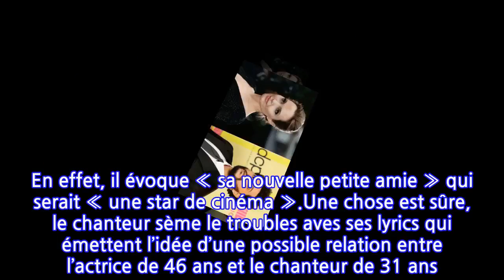Angelina Jolie en couple avec The Weeknd ? Un titre du nouvel album du chanteur...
Et si Angelina Jolie et The Weeknd étaient en couple pour de bon ? Le nouvel album du chanteur canadien, Down FM, vient tout juste de pointer le bout de son nez, en ce début d’année 2022. L’une de ses chansons interpelle déjà les nombreux fans. En effet, il semblerait que l’interprète officialise sa relation avec la célèbre actrice américaine.Le chanteur The Weeknd a déjà eu de folles histoires d’amour avec des jeunes femmes très connues, comme la célèbre mannequin Bella Hadid ou encore la chanteuse et actrice Selena Gomez. Depuis plusieurs mois déjà, il est très proche d’Angelina Jolie et les rumeurs vont bon train.Il faut dire que l’artiste à l’habitude de retranscrire tous ses sentiments amoureux dans ses chansons. Et les morceaux de son tout nouvel album Down FM n’y échappent pas. The Weeknd se livre et fait des révélations, notamment dans le titre Here We Go… Again où les paroles en disent long. En effet, il évoque « sa nouvelle petite amie » qui serait « une star de cinéma ».Une chose est sûre, le chanteur sème le troubles aves ses lyrics qui émettent l’idée d’une possible relation entre l’actrice de 46 ans et le chanteur de 31 ans. Voici les paroles en question:Plus trad dans le morceau, l’interprète confie même être tombé amoureux de cette « star ». Est-ce alors un fantasme où une relation fictive inventée exclusivement pour cette chanson ? Ce n’est pas la première fois que The Weeknd évoque la belle actrice dans ses morceaux. En 2016, dans Party Monster, il chantait déjà :L’interprète de Blinding Lights semble donc officialiser son couple avec la star de cinéma à travers cette chanson. Il faut dire que tout le monde se pose la question et les journalistes tentent de soutirer des informations à l’actrice, qui n’a encore rien confirmé. Angelina Jolie est apparue plusieurs fois sortant de restaurants où se trouvait également le chanteur. Un journaliste de E ! Daily Pop, s’est donc permis de lui demander :Ce à quoi elle a simplement répondu :Peut-être en dira-t-elle plus à ce sujet dans quelques jours ?